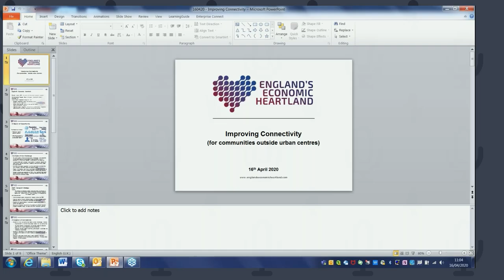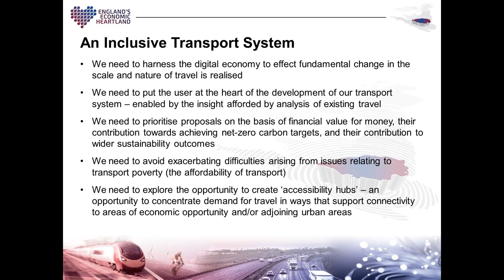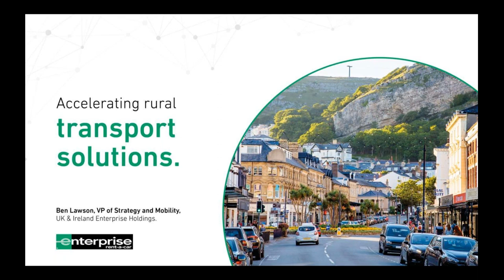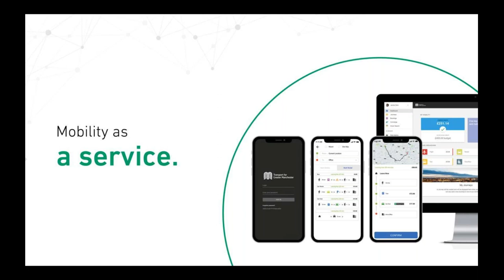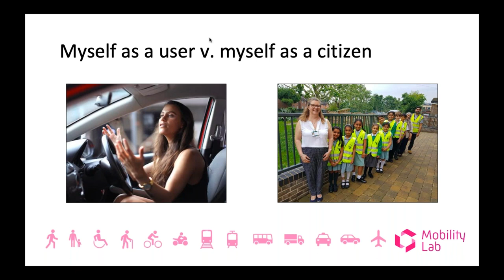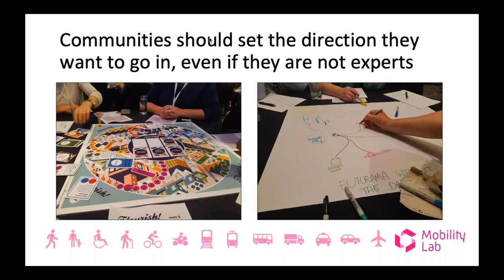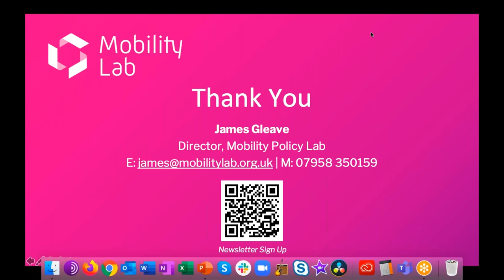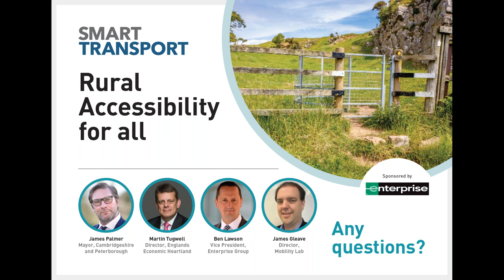Rural accessibility Learn the strategies to ensure transport innovation for all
Topics covered:

Rural Transport Benefits of the CAM
Presenter: James Palmer, mayor Cambridgeshire and Peterborough Combined Regional Authority

Improving Connectivity for Communities Outside of Urban Centres
Presenter: Martin Tugwell, director Englands Economic Heartland

Accelerating rural transport solutions
Presenter: Ben Lawson -VP Enterprise Group

The need for community engagement and putting citizen centricity at the heart of future mobility planning
Presenter: James Gleave Director Mobility Lab

Chairman
Stephen Joseph
Smart Transport Chair

Smart Transport hosts leading webinars, chaired either by editor-in-chief Stephen Briers or Smart Transport Chair Stephen Joseph and other leading Smart Transport visionaries and experts.

Unlike other webinars ,Smart Transport will always focus on central and local government policy and private sector solutions to facilitate the implementation of government policy.

If you or your business want to support a Smart Transport webinar on a topic critical to our audience of senior public and private sector stakeholders , email to find out what opportunities we can offer you.